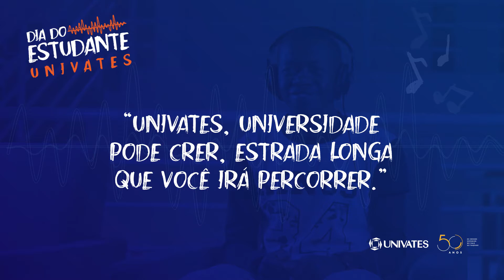Dia do Estudante 2019 - Diego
Diego é haitiano e nosso estudante do Técnico em Química. Por acreditar que tudo pode ser alcançado quando se sabe seu objetivo, ele encarou o desafio de descobrir o novo idioma para aprender cada vez mais. É isso que o faz perceber que tudovaleuapena.